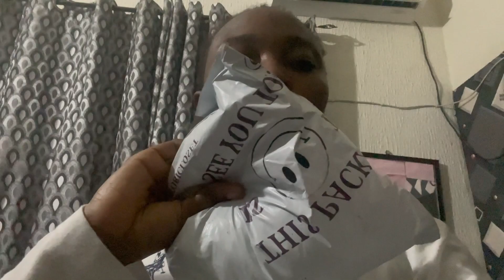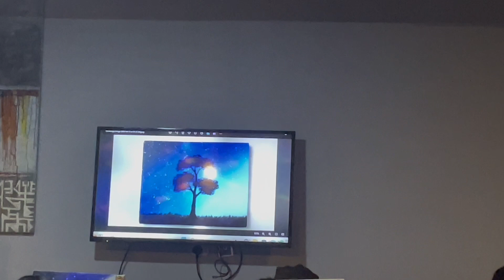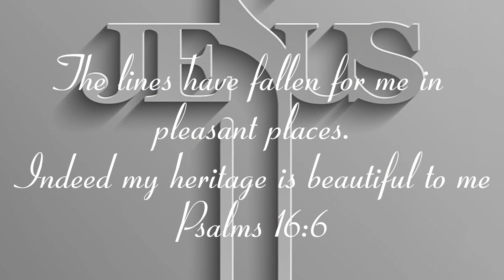Just a girl ranting... and some fun me time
Welcome to my safe space
That I've decided to share with you lovelies.